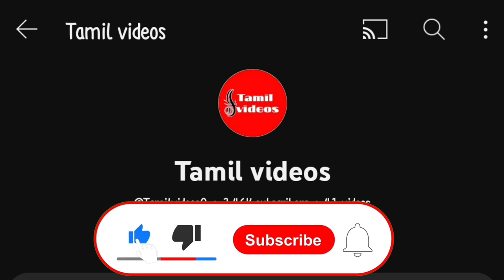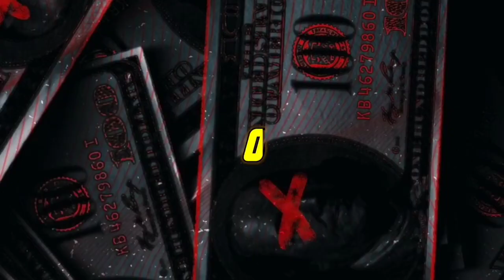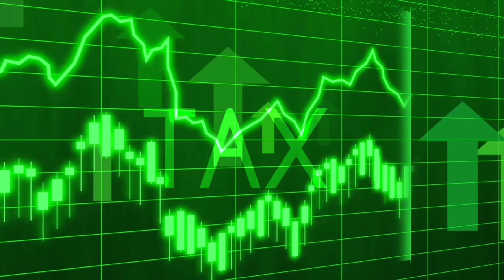2023ல் மிகவும் குறைவான விலையில் பெட்ரோல் விற்பனை செய்யும் டாப் 5 நாடுகள்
மிகவும் குறைவான விலையில் பெட்ரோல் விற்பனை செய்யும் டாப் 5 நாடுகள்/ top 5 cheapest petrol selling country @summmaorutry